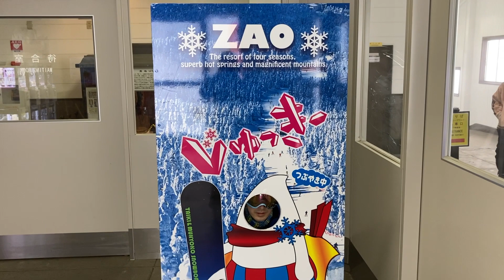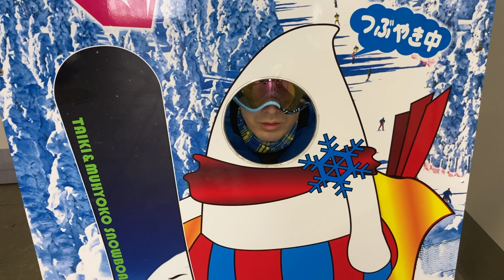Day 2 Zao Onsen Ski Resort in Yamagata, travel vlog day in my life in Japan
I'm gonna go to the Zao mountain peak to see the snow monster Juhyou.

This is a Japan Master Channel
I am going to introduce the beauty of Japan. Such as Japanese culture, place, food, manga, movie, shop, product, etc.

Any topic that you would like to watch feel free to write on the comment section.